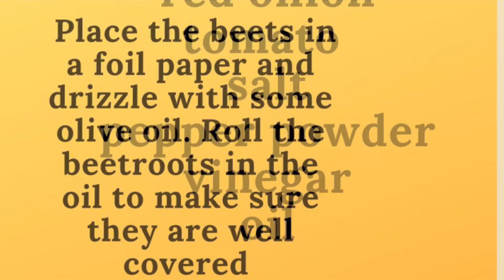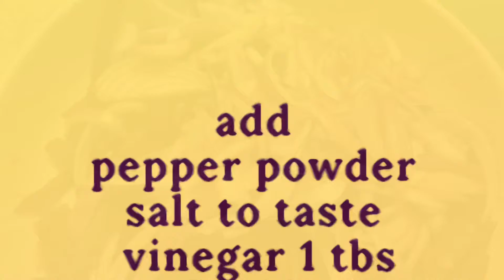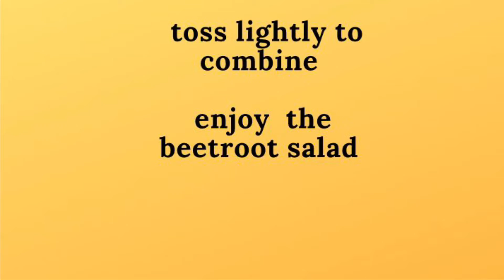Salad - 3 Beetroot salad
Simple Vegan dish
vegan # salad